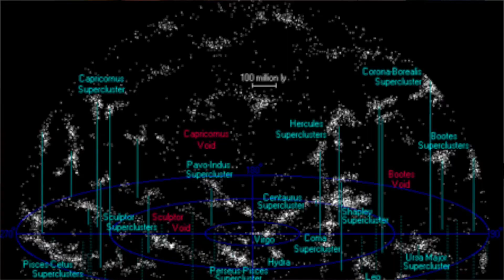Galaxy formation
GALAXIES!

xoxo